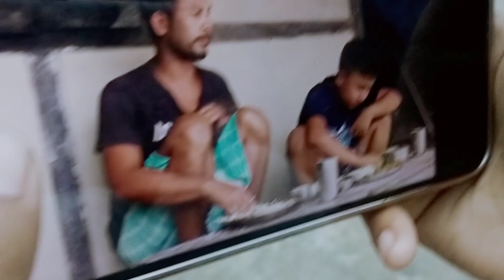saykel bwrayjg berayabla bike car 🚗 gwya jgha gorib Mansi😥//noao dwnnw fwylyby agkwo